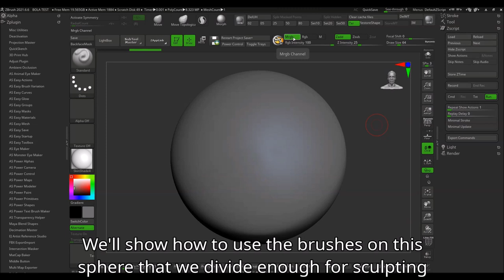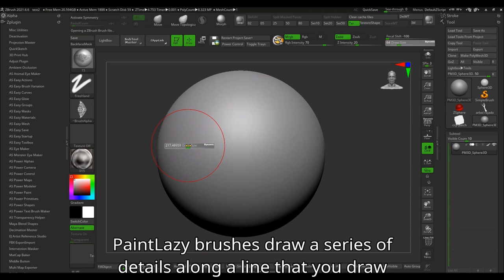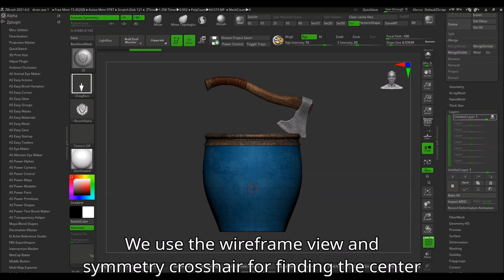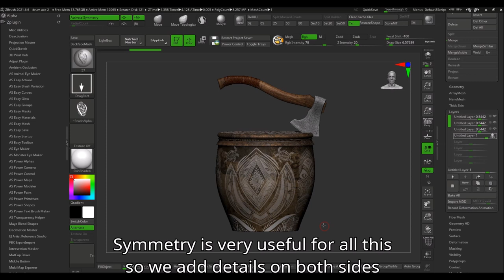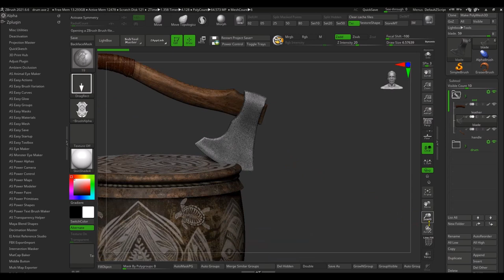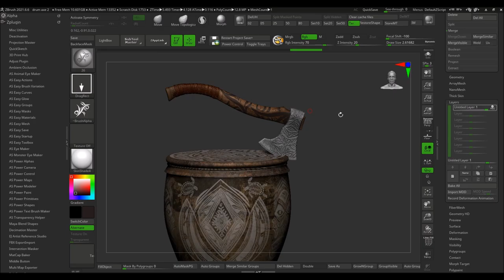Ethnic tattoos and decorations inside ZBrush with Ethnic Maker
Ethnic Maker is a set of 300 brushes and 75 alphas for adding ethnic decorations and tattoos to your models. The pack contains brushes that sculpt, sculpt and paint material and color, or paint color only. Use them on human models for for painted or sculpted details on: weapons, armor, walls, leather, tents, jewelry, clothing, totems, musical instruments and other props, and tattoos on skin. Perfect for fantasy themes too.

A must have for your creations inside ZBrush!

FEATURES:
- Brushes for sculpting and applying material/matcap at once or not.
- 300 ZBrush brushes: 75 PaintOnly, 75 DragRect, 75 PaintDrag, 75 PaintLazy.
- 75 PSD Alphas for ZBrush, 2048x2048 pixels, grayscale, in PSD and JPG.
- A PDF tutorial, and an index of the brushes.
- A video tutorial, that you can also find on YouTube (in our channel), but is included in our product for your future reference.
The ZBrush brushes include different kind of brushes:
- PaintOnly brushes paint only RGB color without sculpting.
- DragRect brushes that you can click and drag to set the position and size of the detail.
- PaintRect brushes that apply the detail and also the material or matcap at once on the ornament.
- PaintLazy brushes that also apply material or matcap and sculpt in rows.

COMPATIBLE WITH: ZBrush 2021.6.6 and up (updating from 2019 or 2021, to 2022 or more is free and easy).

Credits:
Models of the video:

Music "Epical Drums" by Grigoriy Nuzhny.